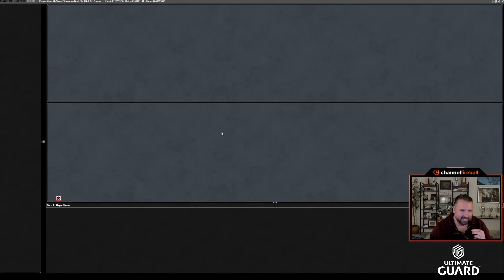Wild Experiments In The Top 8 of This 64-Player Cube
I made Top 8 of another 64-player draft, and my deck went in some unexpected directions...